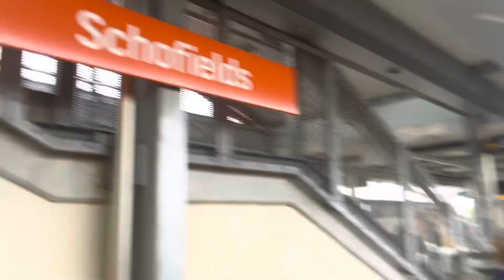ATV Vlog 9: The Rivers To The Shore tour